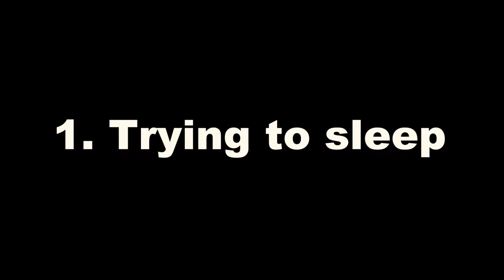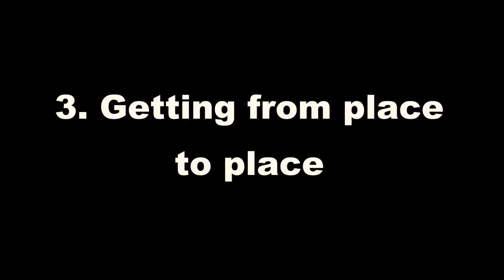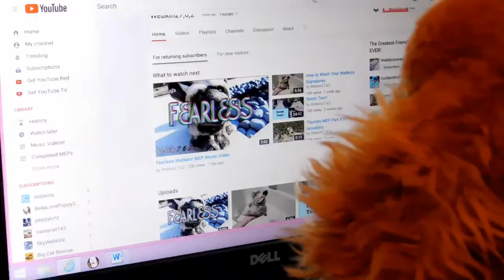Webkinz Short Film: City Life vs Country Life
Wow. It's been forever since we made a short film! This is one of my favorite ones that we've done, and I hope you enjoy! Happy Thanksgiving!